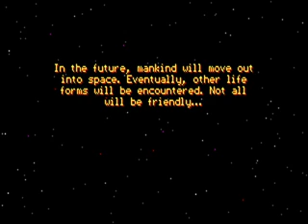Gamma Wing 1991 mp4 HYPERSPIN DOS MICROSOFT EXODOS NOT MINE VIDEOS